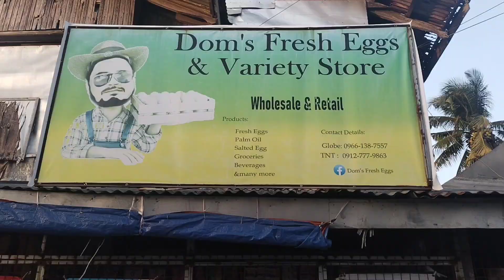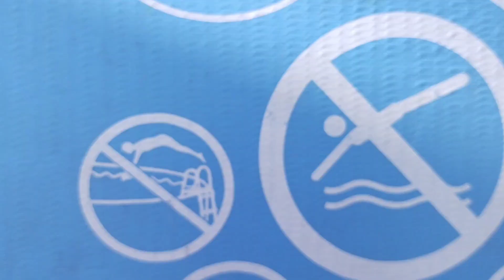Pba Players Vs DeliBilis🏀Sinabayan pa ng Ormeco😂✌️